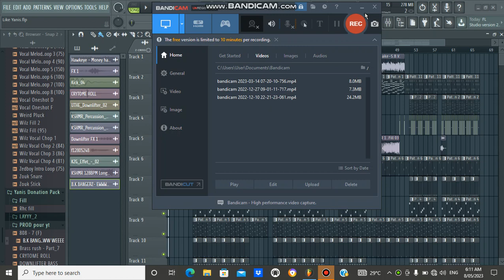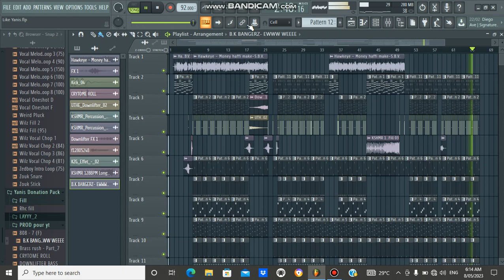How to make moombachill like DJ zombie 😱😂🤣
I found this vocal in some of my pack and decided to make a moombachill remix like DJ zombie.